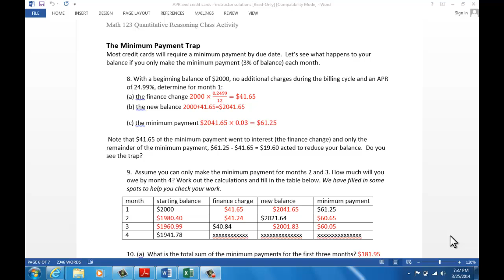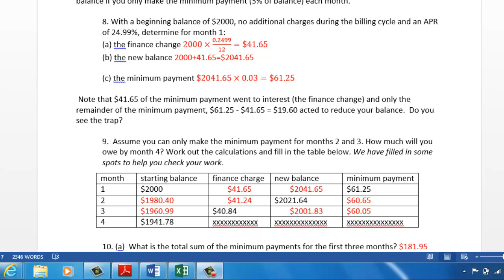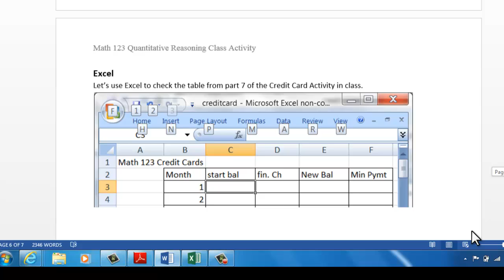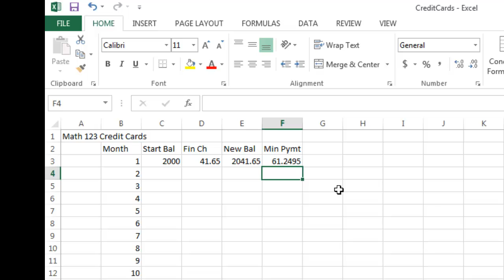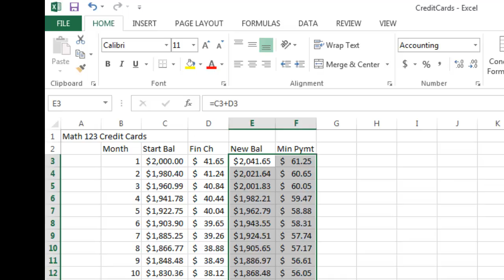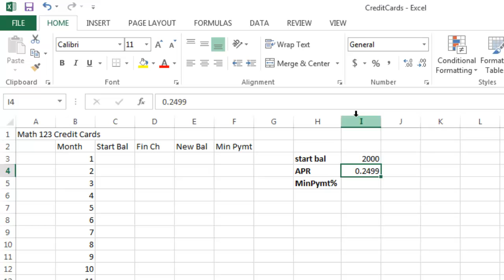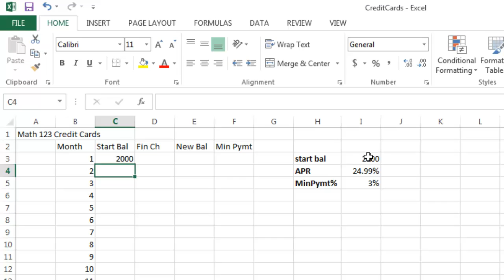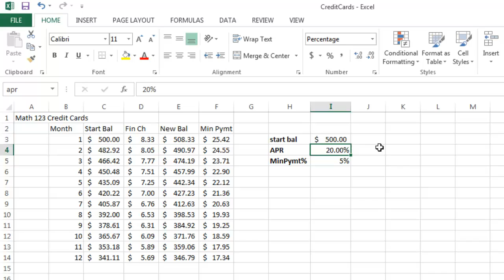Excel: Credit Cards and APR, Using Excel's Drag Function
How to create an Excel Spreadsheet to calculate a credit card balance for several months using Excel's autofill function.